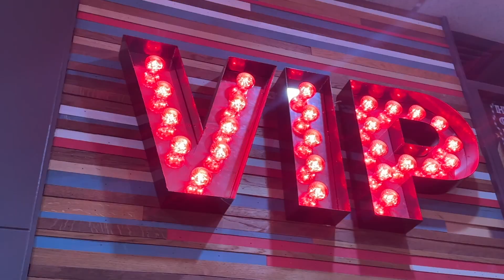Panathlon Challenge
Two budding team from St. Bede's travelled to Hollywood Bowl to compete in the first ever Rotherham Panathlon 10 Pin Bowling Competition. We had such fun and really developed a strong sense of teamwork as we worked together to submit our team scores.